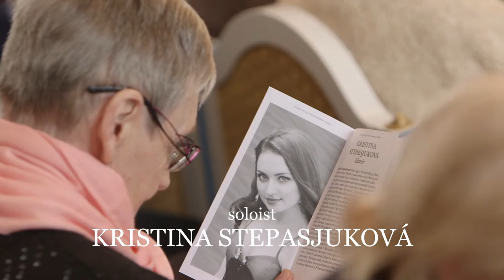Peter Seabourne - Piano Concerto no 2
World Premiere of Peter Seabourne Piano Concerto no.2 given by Kristina Stepasjukova with the Academy Orchestra of the Czech Philharmonic. The performance took place at the Martinu Hall in the Lichtenstein Palace, Prague on 12th March 2016 and was received with tumultuous, sustained applause and much comment. It has already been partly broadcast by Czech Radio.

The work was composed in 2004/5, waiting some ten years for its premiere. Lasting around 30 minutes, it is cast in two movements:
1. Fleeting, delicate
2. Lento Molto

The composer is immensely grateful to his dear friend Maestro Ondrej Vrabec for championing this and other works.

The score, along with with further information, biography and audio can be found